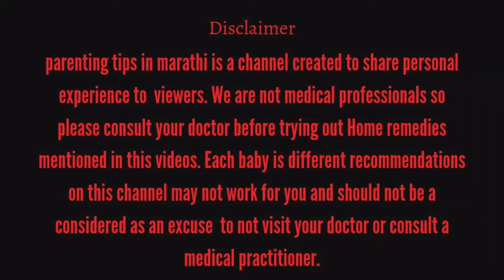लहान मुलांना टोमॅटो कधी खायला द्यावे |टोमॅटो खाल्याने काय फायदा होतो|lahan mulana Tomato kadhi dyave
@Parenting Tips in Marathi

या विडीयो मध्ये लहान मुलांना टोमॅटो का खायला द्यावे टोमॅटो खाल्याने काय फायदा होतो कधी पासून लहान मुलांना टोमॅटो खायला द्यावे हे सगळं सांगितलं आहे म्हणून विडिओ शेवटपर्यंत पहा आणि चॅनल ला सब्स्क्राइब करा..

मी जे प्रॉडक्ट माझ्या गरोदरपणात वापरले तसेच आम्ही राजवीर साठी जे प्रॉडक्ट व एज्युकेशनल खेळणी वापरतो  त्याची लिस्ट तुम्हाला आमच्या Amazon Store वर मिळेल.
स्टोर लिंक :

parenting tips in marathi is a channel create by to share personal experience to  viewers. We are not medical professionals so please consult your doctor before trying out Home remedies mentioned in this videos. Each baby is different recommendations on this channel may not work for you and should not be a considered as an excuse  to not visit your doctor or consult a medical practitioner.